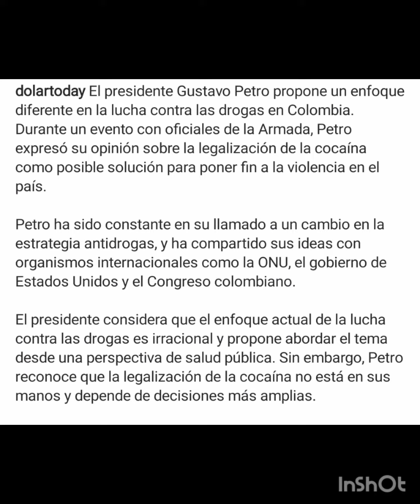Presidente de Colombia Petro Propone Legalizar Droga en el Pais#noticia